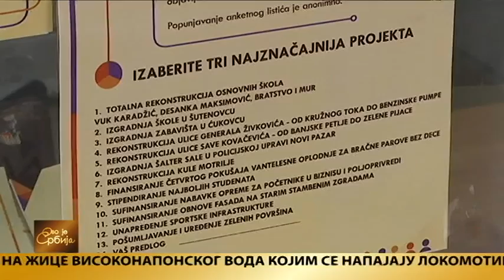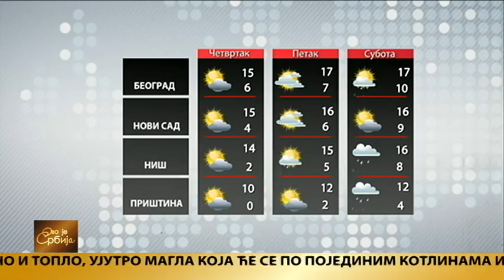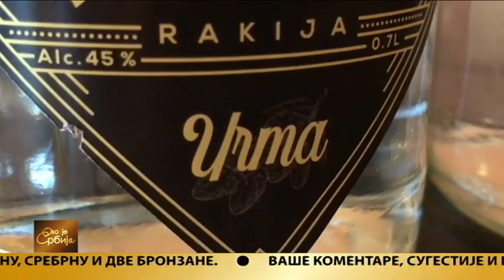Ovo je Srbija 17.12.2019.